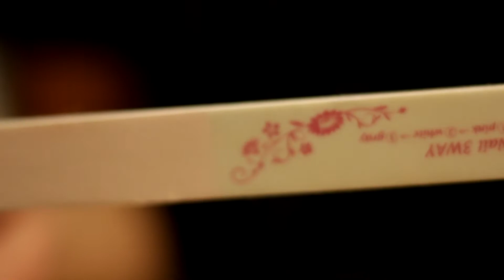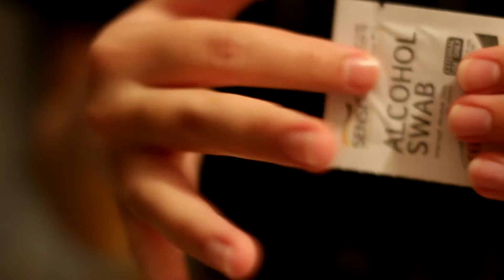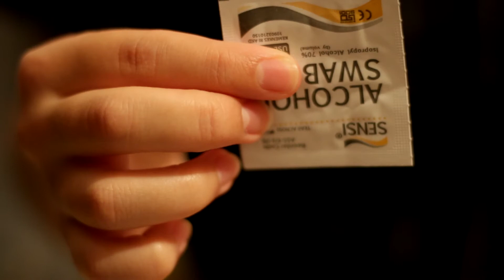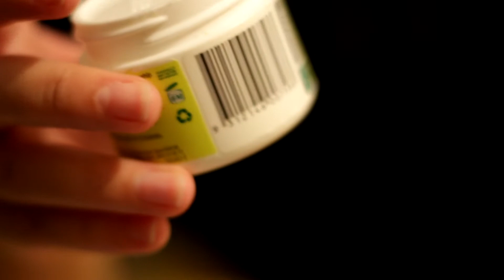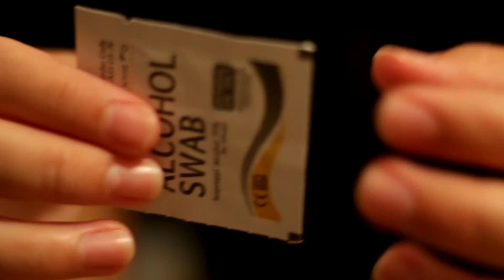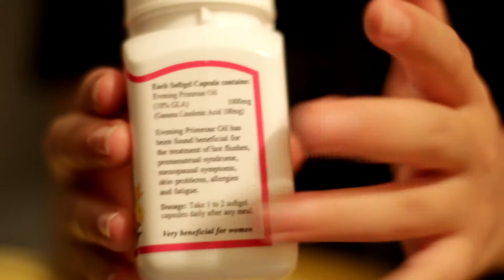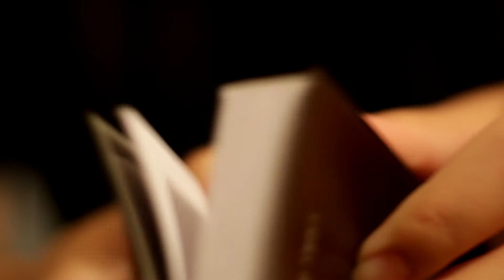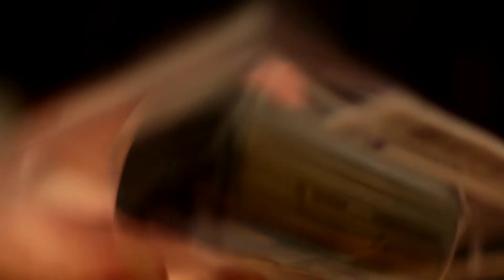ASMR TAPS ☆ Ceramic ☆ Sticky ☆ Wrapper (No Talking)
I hope you enjoy some tingles or at least relaxation.
- Ines